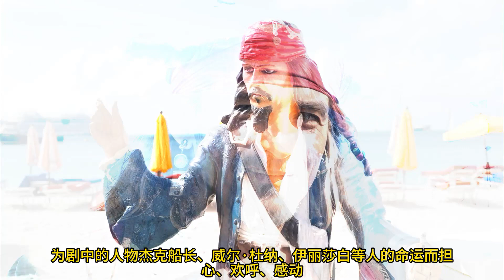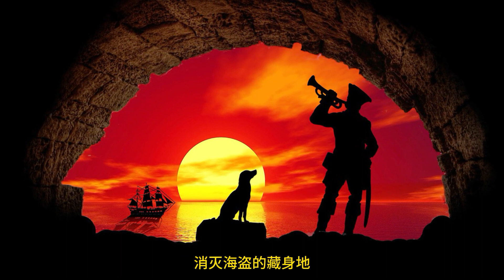【历史探索】大航海时代加勒比海的海盗历史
加勒比海盗 亨利·摩根#黑胡子爱德华·蒂奇#安妮·邦尼# 海盗共和国
本片讲述的是大航海时代的加勒比海盗的故事，加勒比海盗成为了海上的传奇。历史上的海盗如亨利·摩根和黑胡子爱德华·蒂奇，以及女海盗安妮·邦尼，都是这段历史的代表人物。而在巴哈马的拿骚，海盗们甚至建立了一个名为海盗共和国的联盟。这段历史不仅仅是关于掠夺和冒险，它也反映了当时世界的政治和经济格局，以及海盗在其中扮演的角色。